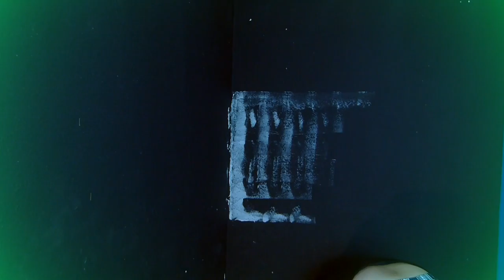Schnitt- und Aufnahmeplatz einrichten | Paddel Wille